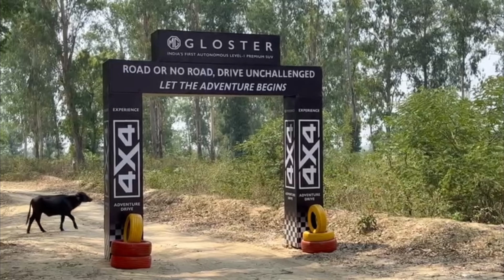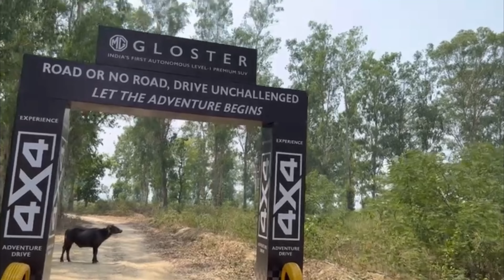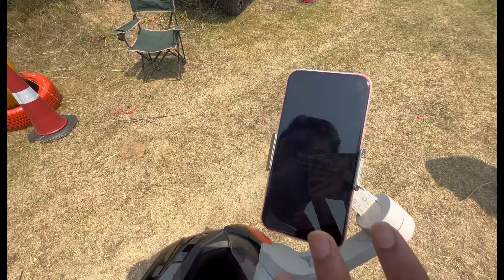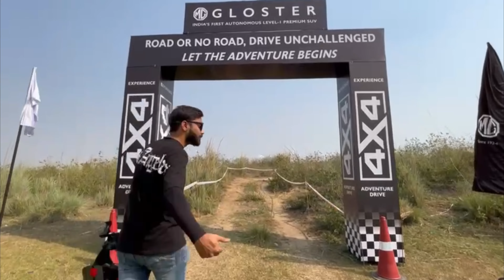Lets Check Out MG Gloster Off Roading Capabilities!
The Riding Soul